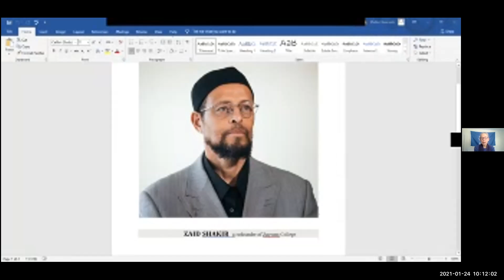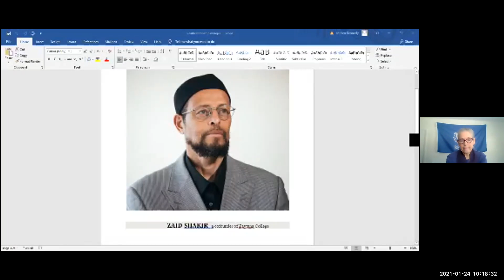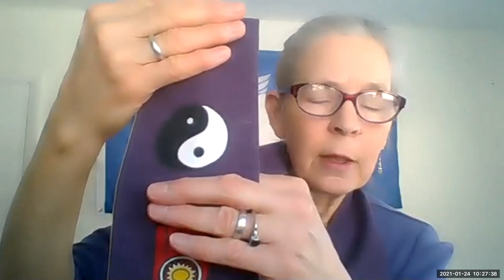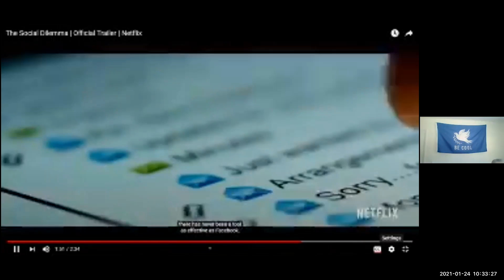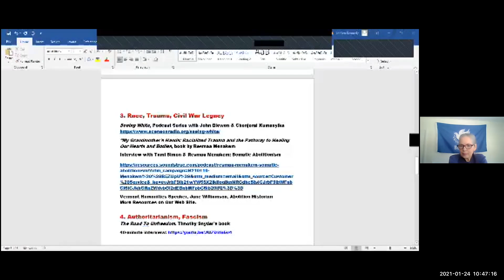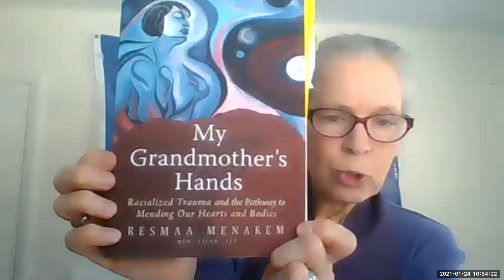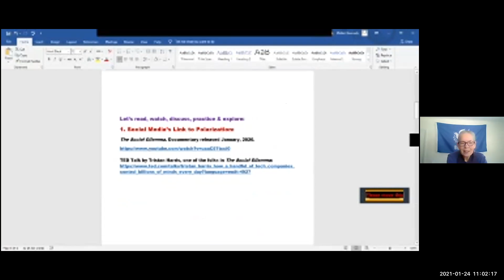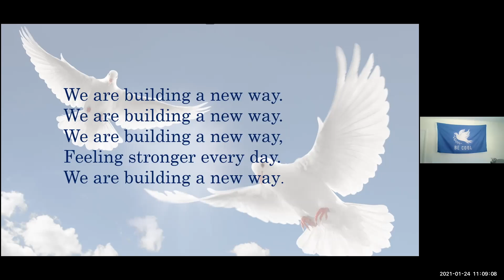Real Relationships 1.24.21